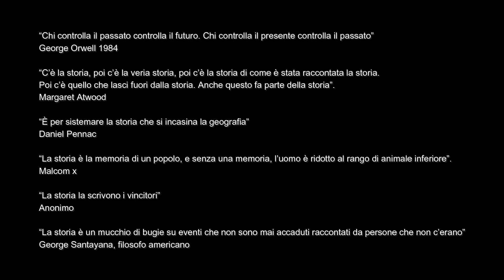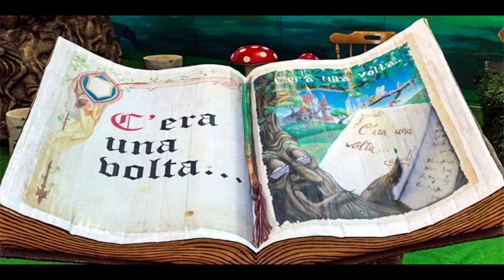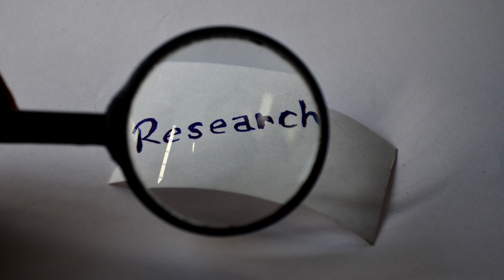Problemi di ... STORIA